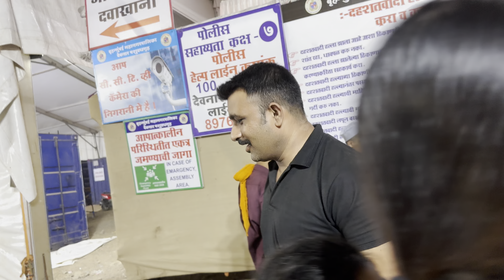DEONAR mandi 2024, 25 lakh ka bakra😍Nida Sufiyan se mile😍✨deonarbakra